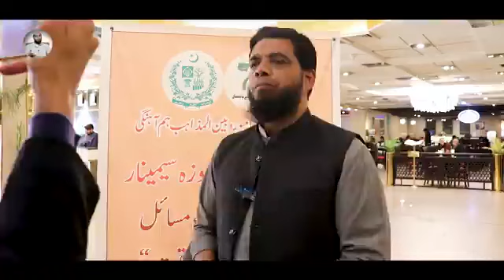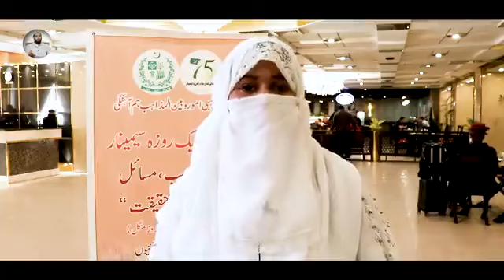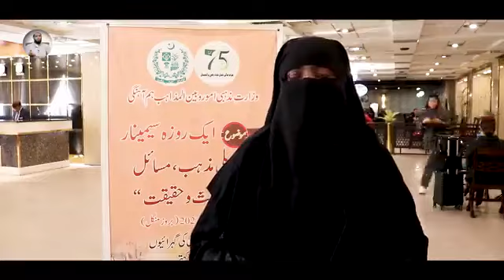4 February 2023